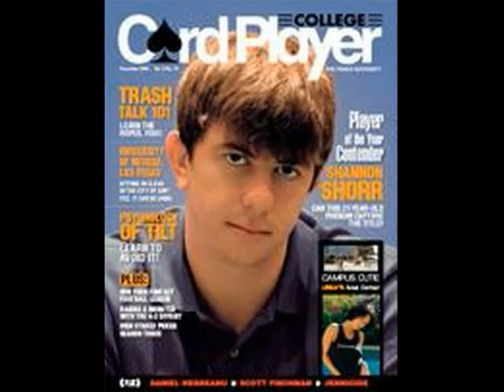Shannon Shorr Poker Montage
This is a compilation of photos taken of Poker Pro Shannon Shorr